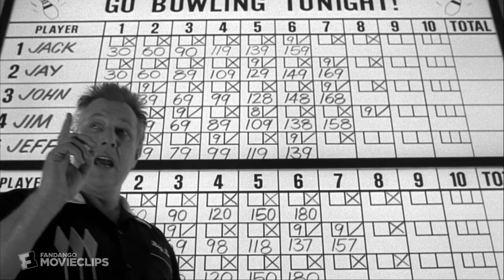Pleasantville (1998) - Pleasantville Is Changing Scene (7/9) | Movieclips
Pleasantville - Pleasantville Is Changing: George (William H. Macy) and the men discuss what to do.

FILM DESCRIPTION:
Impressed by high school student David's (Tobey Maguire) devotion to a 1950s family TV show, a mysterious television repairman (Don Knotts) provides him with a means to escape into the black-and-white program with his sister, Jennifer (Reese Witherspoon). While David initially takes to the simplistic, corny world of the show, Jennifer sets about jolting the characters with doses of reality that unexpectedly bring a little color into their drab existence.

CREDITS:
Cast: J.T. Walsh, William H. Macy